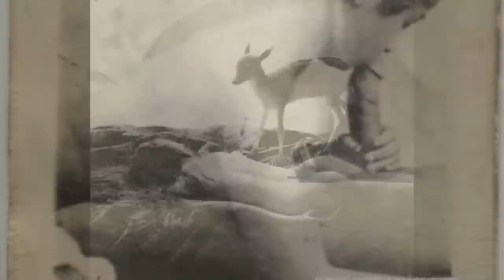My Secret Life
For the first time in the Victorian erotic autobiography's famously forbidden history, 'My Secret Life' is being released as an audiobook scored by a leading Hollywood film composer.